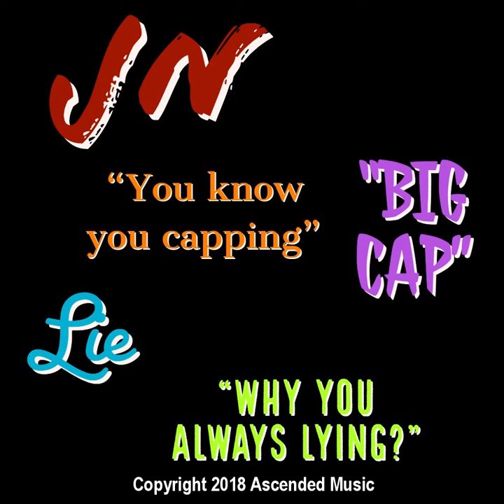Lie (audio)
Follow JN on
HOPE YOU ENJOYED!!!

I appreciate any and all support, thank you all.